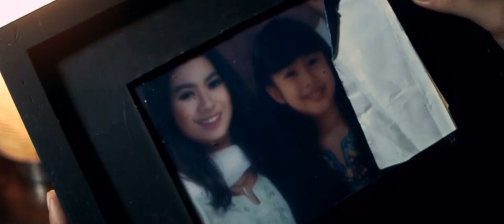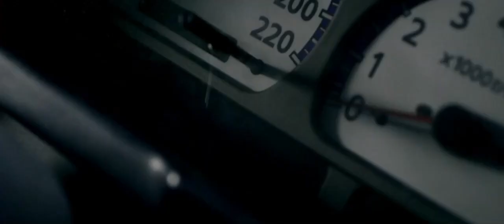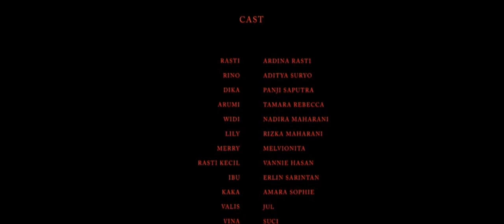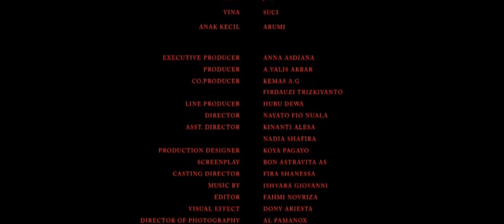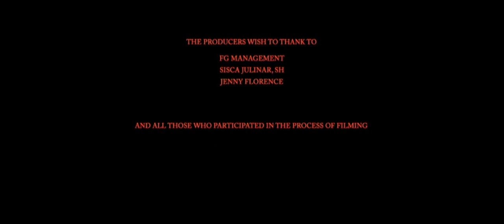Arumi 2018 WEBDL 720p